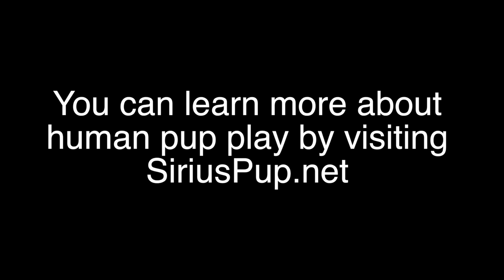Sirius Pup SCT Physical Contact Non Verbal Communication Submissive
In this video Pup Boss and Gpup Alpha of Sirius Pup Australia talk about the physical behaviour of the submissive pup. This is part of the second collar training in behaviour during human pup play. You can learn more abou training the human dog by visiting